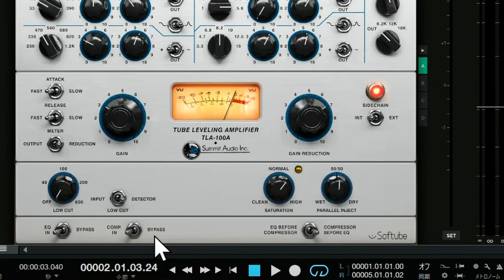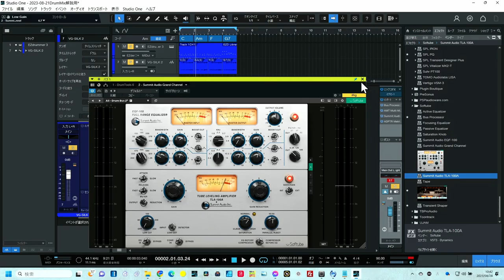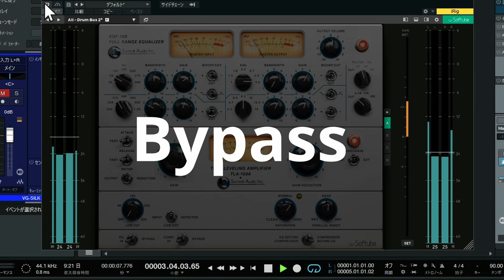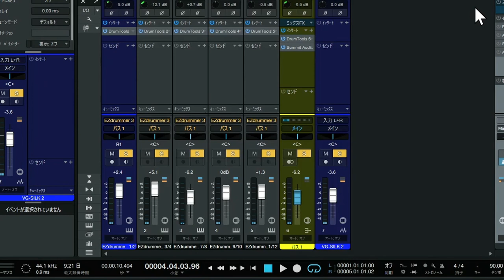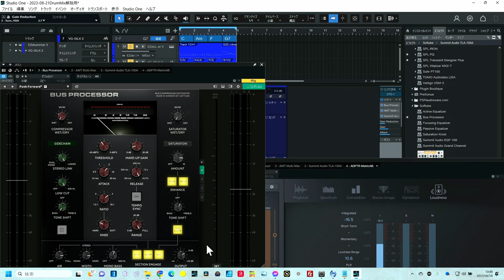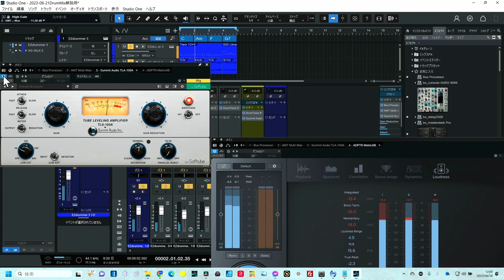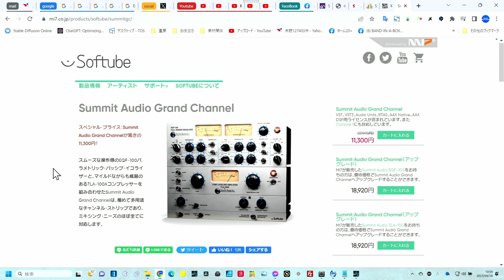Softube 極上級 イコライザー＆コンプレッサー Summit Audio Grand Channel（ハードウエアエミュレーション）